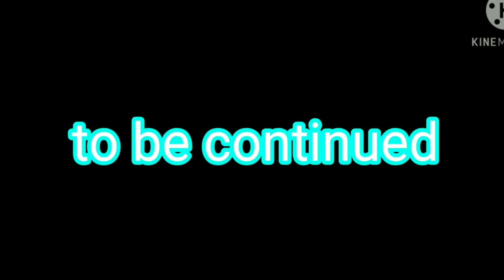the elements gacha life mini series episode 4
elements is a gacha club mini series. of the adventures of six children. I have already posted episodes 1-3so go ahead and watch those.

the elements is the story of six children who came to know that they have elemental powers.  with the help of princess rehera they discover
their hidden powers. will they be able to erase the the evil that is threatening the universe. find out by watching the elements a gacha life mini series.